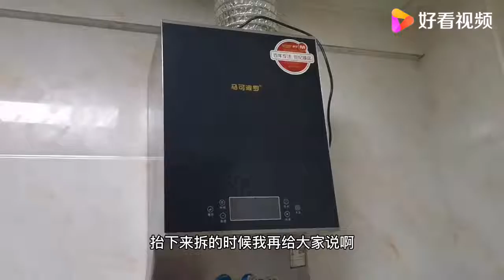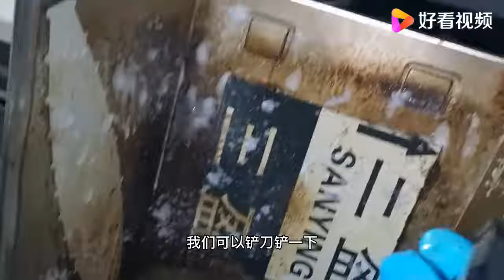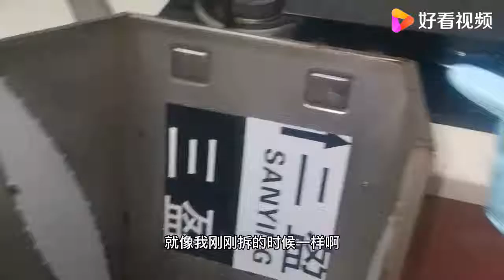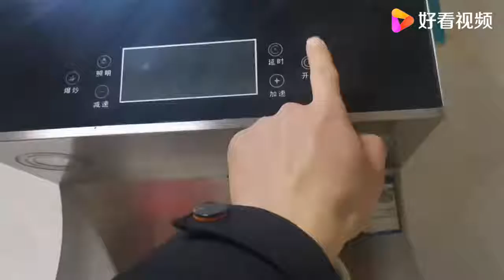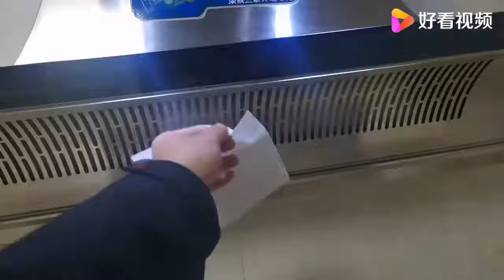这款凹形油烟机、前后双风轮的，很多网友都说不会拆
这款凹形油烟机、前后双风轮的，很多网友都说不会拆,本视频由毛毛虫家电清洗原创提供,2515次播放,好看视频是由百度团队打造的集内涵和颜值于一身的专业短视频聚合平台